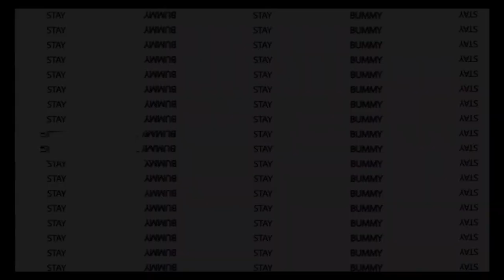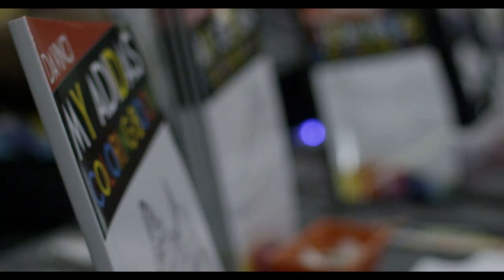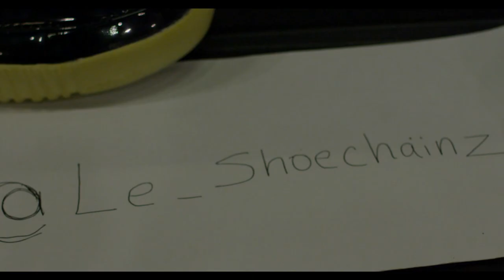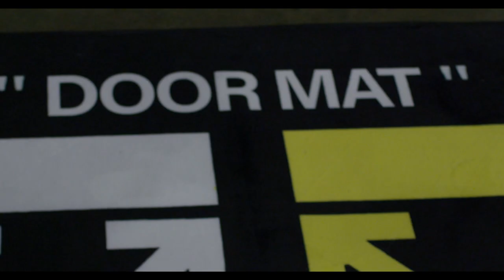VLOG #2: SNEAKERCON ATLANTA (feat. Nessly, TheGoodPerry, and Paul Cantu)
In This episode Bum Squad heads to Atlanta Sneakercon in search of the ULTIMATE DRIP! We ran into Nessly and Perry while shopping and got some insight into what they were looking for. Bum Squad also chopped it up with the Thrift LEGEND Paul Cantu about an especially RARE jacket. ENJOY!!!

SHOT BY PHI: @phivan.n
EDITED BY CHRISTIAN: @cookthebum

Stay Bummy!